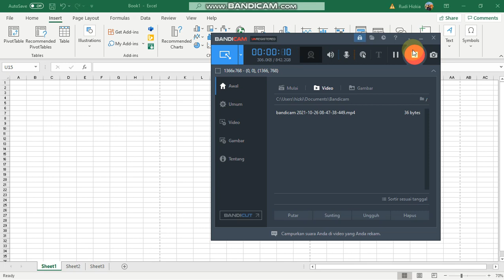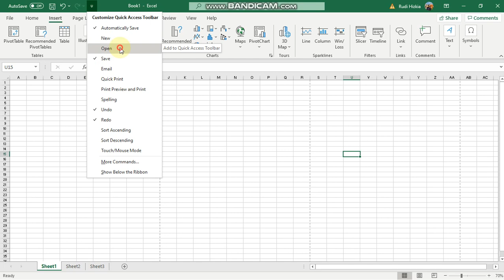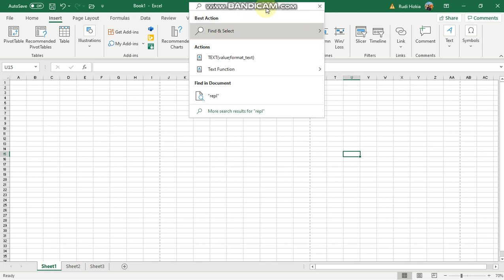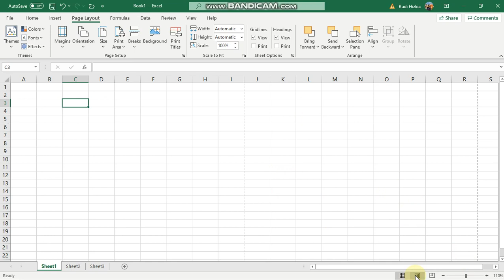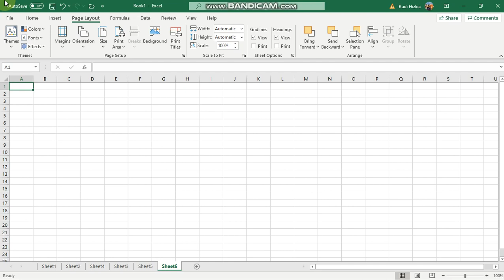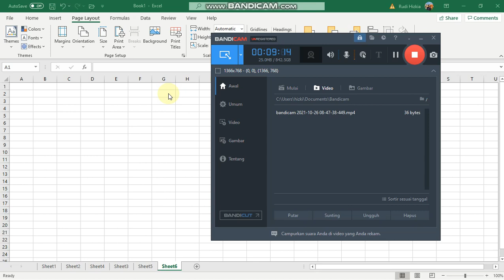Pengenalan Aplikasi Microsoft Excel